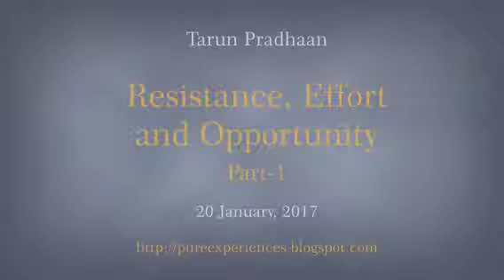Resistance, Effort and Opportunity : Part 1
A seeker may face hidden resistances on his path occasionally, which are a result of complicated events and situations - mental or worldly. We will discuss what they can be and what is the way forward.

Voice version of the blog:  Pure experiences.
by Tarun Pradhaan.